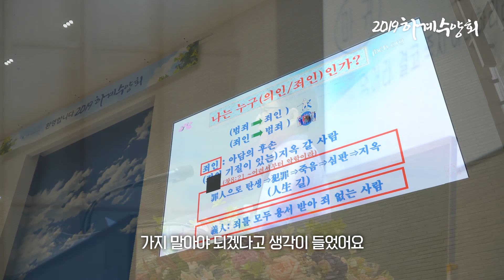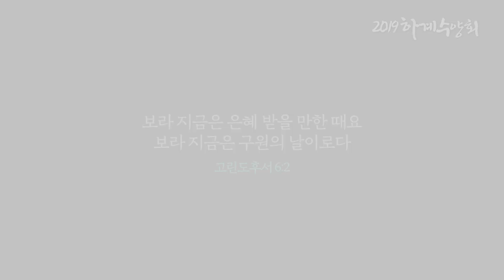2019 4차 하계수양회 3일차 소식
나의 사랑하는 가족이

영원한 가족이 되고

나의 사랑하는 친구가

나의 영원한 친구가 되었습니다.

무더운 여름

우리가 이곳에 모인 이유는

영원히 함께 하기 위해

사랑하는 가족, 친구

그리고 주님과 함께!

제작: 서울중앙교회 미디어선교부
영상출처: 생명의말씀선교회